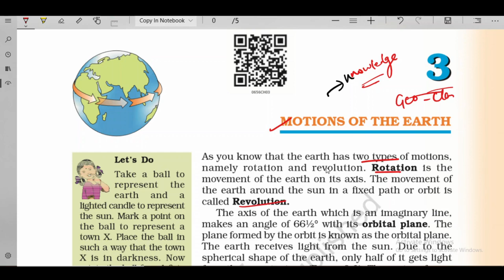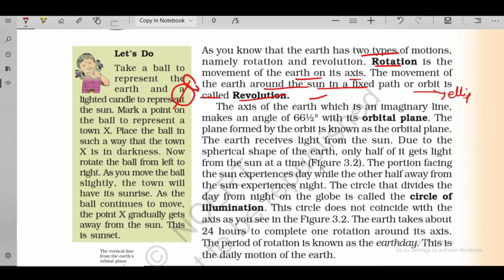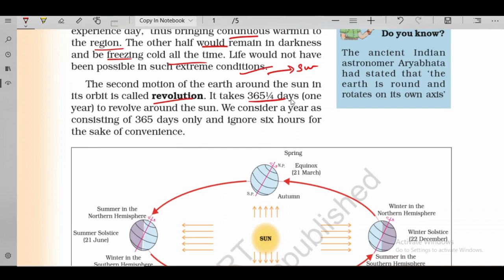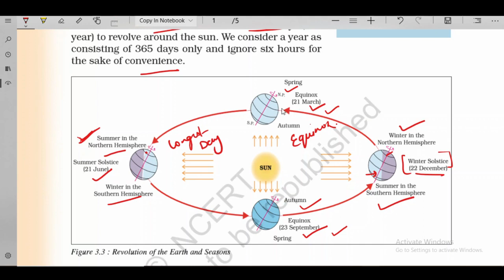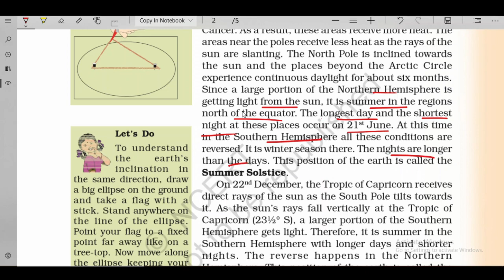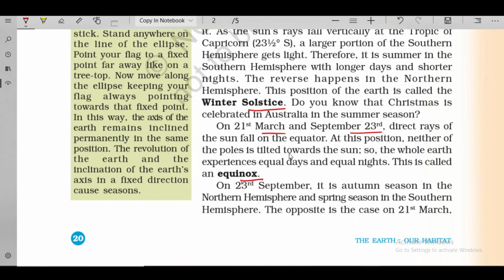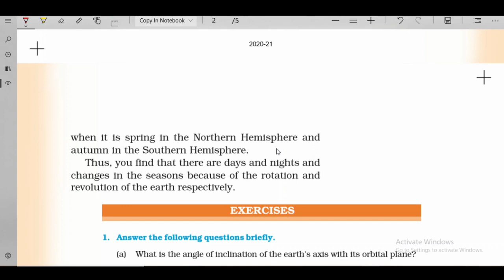Motion of the Earth | Chapter 3 | NCERT Geography | CBSE UPSC CDS AFCAT | Hindi/English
Video lecture, notes and summary of NCERT Geography Class 6 Chapter 3 Motion of the Earth.
cbse net
best online schools
online classes
study online
elearning solution
ncert geography book class 11
ncert solutions
ncert textbooks
Let's Crack Buddy is number 1 education portal for competitive and scholastic exam like UPSC, NET, SSC, Bank PO, IBPS, NEET, AIIMS, JEE and more. We provide free study material, exam & sample papers, information on deadlines, exam format etc. Our vision is to provide preparation resources to each and every student even in distant corders of the globe.